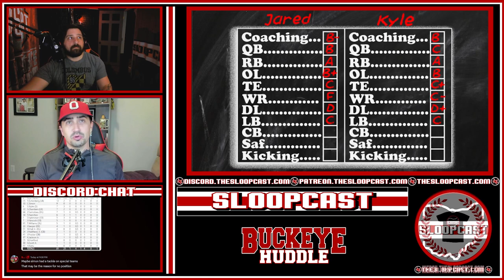Scarlet & Grade: Rutgers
We tried to tell you that Rutgers had a good pass defense, did we not? It wasn’t pretty but Ohio State tacked on some late points against a decent Rutgers team.

Artist: The Wet Darlings
Song: Bicycle